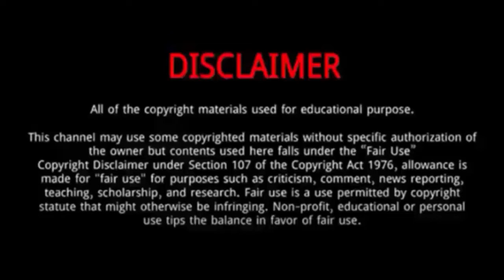Jussie Smollett || 15 Things You Need To Know About Jussie Smollett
Jussie Smollett is an American actor and singer.
He was born in Santa Rosa, California,  the son of Joel and Janet Smollett.
He has three brothers and two sisters: Jake, Jocqui, Jojo, Jurnee, and Jazz, several of whom are also actors.
 Smollett is biracial.
 His mother is African-American and his father is Jewish.
Smollett graduated from Paramus Catholic High School in Paramus, New Jersey.
 When he was 19, Smollett told his parents he was gay.
 In 2017, he won a ‘NAACP Image Award’ under the category of ‘Outstanding Supporting Actor in a Drama Series’ for his portrayal of Jamal Lyon in ‘Empire.’